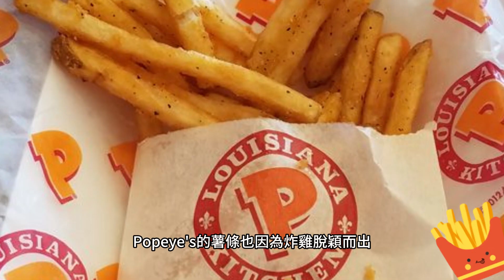美國最好吃的連鎖快餐炸薯條是這一家。。。【玩加州吧】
快餐對健康有害我們知道，但不容否認地這些油膩的食物很誘人，提到 美國 連鎖快餐 店好壞，評價標準之一是 薯條。哪一家好吃亦是老美爭論焦點，這一集我們披露Far & Wide的薯條排名，看你是否認同該網站打的分數。

麥當勞在專家眼中排名不高，但他們家炸薯條卻是人們最熟悉的味道，也許算不上美味，而且變涼後難以下嚥，但論及薯條還是可列榜中。In-N-Out Burger儘管只在全美七州販售，但有非常忠誠的顧客群。他們會告訴你，這家連鎖店的都是新鮮美味，雖然薯條味道相當平淡，專家說幾乎永遠感覺不到香脆，沒蕃茄醬總是毫無滋味。

Arby's的Curly fries比薯條好吃，但專家評價像是一個禮拜前的油鍋炸出來的味道。Wendy’s的薯條不出色，但還不會讓人反感，如果你晚上想找24小時營業的快餐店吃薯條，只有這家比較像樣。

這個排名可能會惹惱一些人，民間有不少讚美聲音，是給了Chick-fil-A的薯條，但是Far & Wide的觀點是太鹹，不值得高評價。那Far & Wide覺得還不錯的薯條，到底是在什麼地方？有趣的是網站推薦肯德基薯條，因為它們烹煮時，使用讓人喜愛的炸雞“秘方”調味料在裡面。在其他連鎖店提供鹽味薯條之際，肯德基家的薯條絕對是一個驚喜。跟肯德基一樣，Popeye's的薯條也因為炸雞脫穎而出，實際上你會發現網路上很多人討論配方，還有人聲稱能複製這食譜。

最後一款推薦的薯條是在Five Guys，專家說法是遠不及真正的美式餐廳質量，但薯條令人印象深刻。據稱，它們的薯條是新鮮製作，且用無膽固醇油所烹製。專家們傾向於相信說法，因為味道、脆度確實優於其他快餐對手。